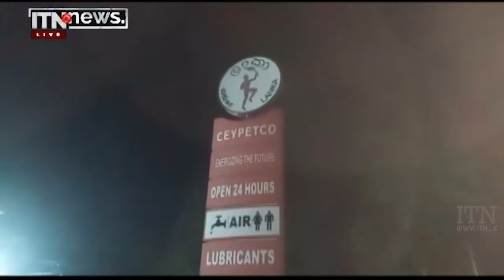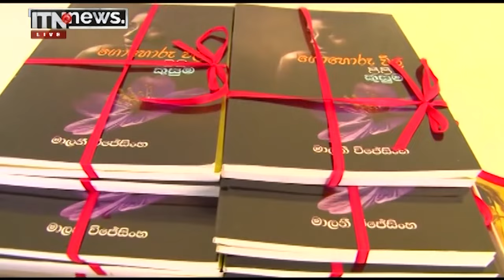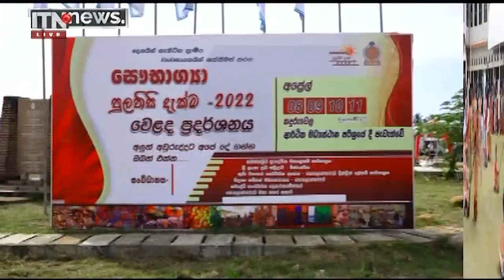ITN News Live 2022-04-08 | 12.00 PM